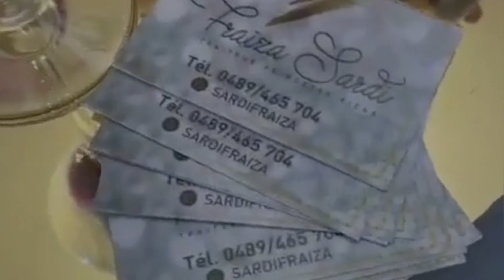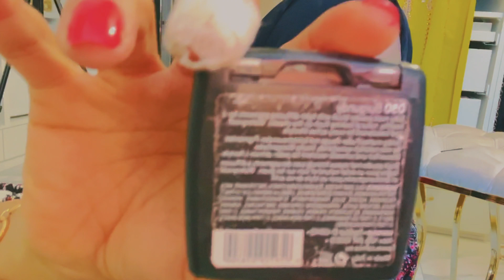صراحة البشرة ديالي صبحت طوب بالهدرا فاسيال😍 مكياج الاعراس سموكي تسيفت على راسي بالقفطان المغريبي